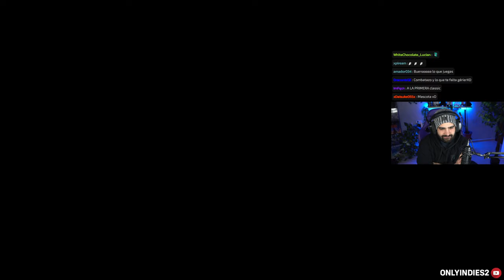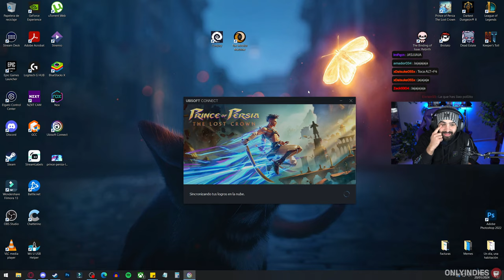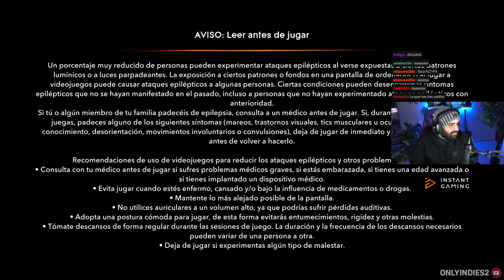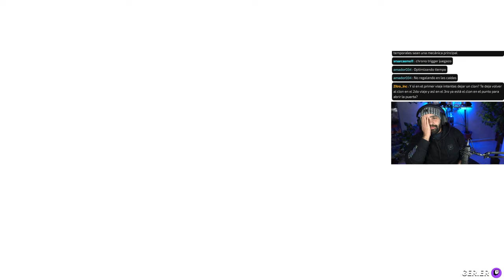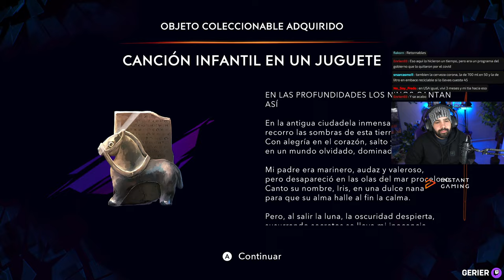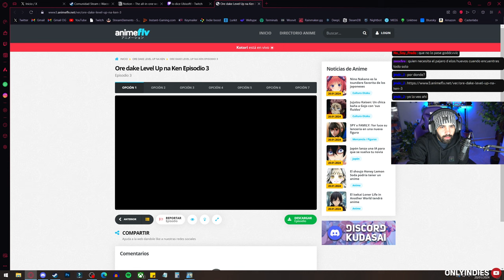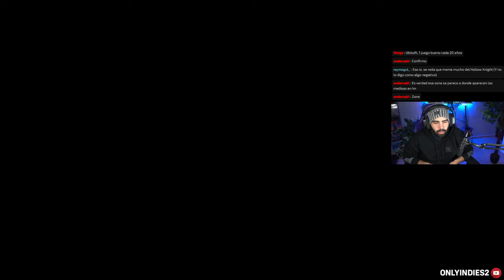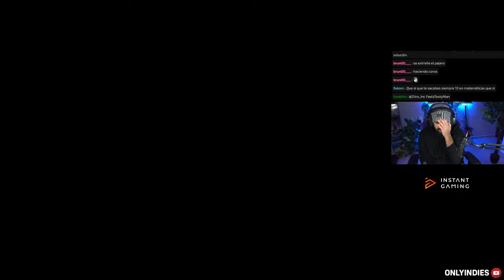RECTA FINAL • Prince of Persia The Lost Crown #2